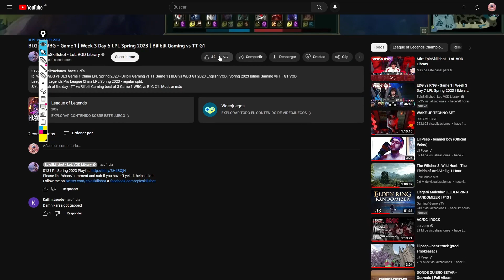✅Conceptos Básicos de Jungla Analizados #2(LPL) | Heraldo y Mid Game | Coach Analiza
Ey Guapos!

Hoy os traigo otra pedazo de serie entre bilibili y Weibo en la que juega uno de los junglas que más me está gustando del año: Xun. Además, en esta partida mete un carrazo tremendo con Kindred y me permite haceros una pequeña introducción de cuando empieza el mid game y de lo que buscan los junglas y sus movimientos a partir del Heraldo (muy muy resumido para no daros dolor de cabeza)

Espero que os guste el vídeo y le deis like si queréis más contenido de este tipo ^^